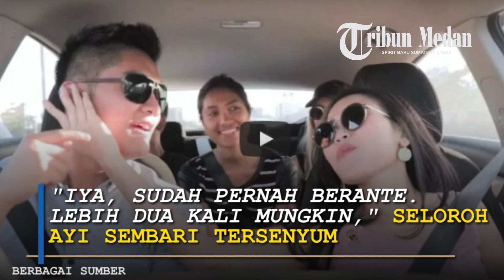Ayu Ting Ting dan Boy William Jalin Hubungan Spesial?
Ayu Ting Ting dan Boy William menjadi semakin akrab lantaran terlibat dalam pembuatan film berjudul Dimsum Martabak.

Kedekatannya tersebut kerap memancing tanya, apakah ada hubungan spesial antara Ayu Ting Ting dan Boy di luar pekerjaan.

Menurut Ayu Ting Ting, tak ada hubungan spesial antara dirinya dan Boy.

Sebab pelantun Sambalado itu mengaku mengenal pacar Boy William.

"Kalau kenal sih udah pernah ketemu ya," ujar Ayu Ting Ting saat ditemui Grid.ID di kawasan Pantai Mutiara, Jakarta Utara. Sabtu (22/4/2018).